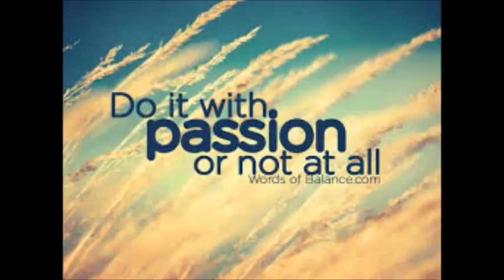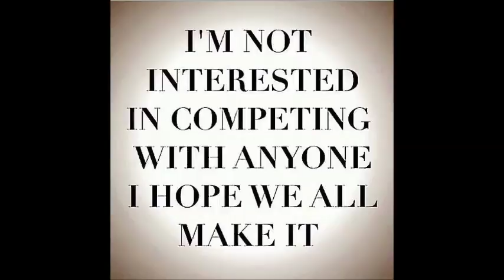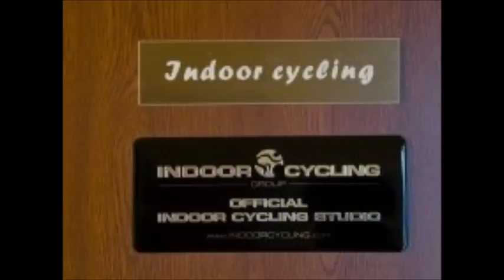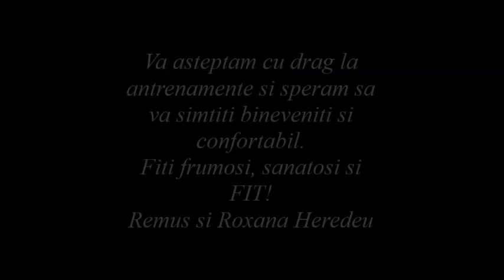Centrul de Fitness Heredeu Gold Gym